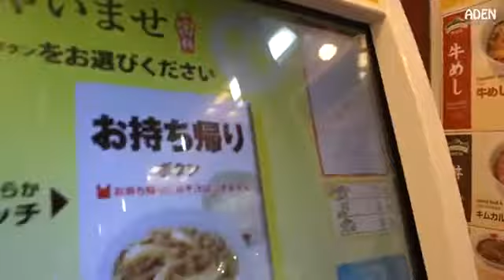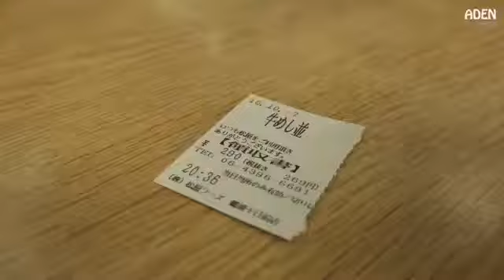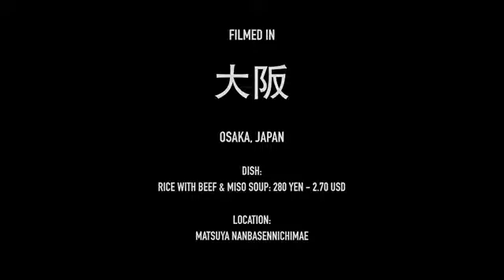Food in Japan: Eating for $3 like a Pro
Eating out in a restaurant in Japan doesn't need to be expensive -

Eating out in a restaurant in Japan doesn't need to be expensive - Eating out in a restaurant in Japan doesn't need to be expensive - Bad shrimp smell…

Worth It is in Japan taking on the most requested dish: Ramen!” Food lovers Steven Lim and Andrew, along with their cameraman Adam, embark on the ultimate .

Season 3 of Worth It premieres with one of our most requested foods! What food should we try next? Food lovers Steven Lim and Andrew, along with their .